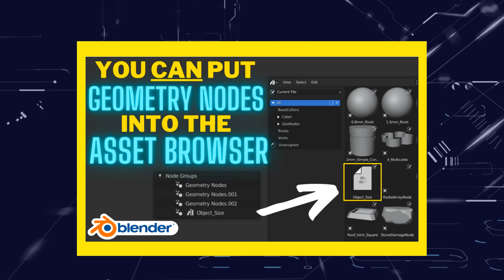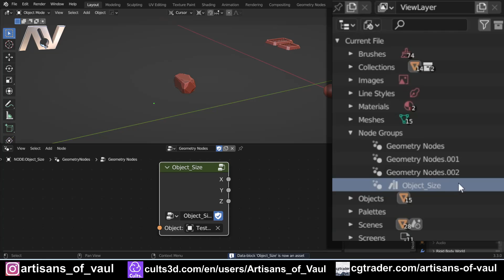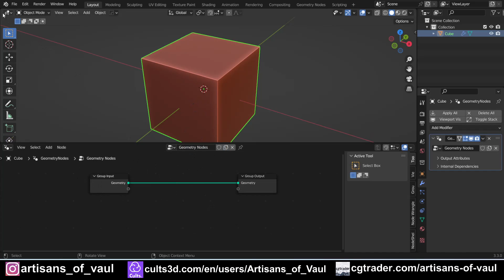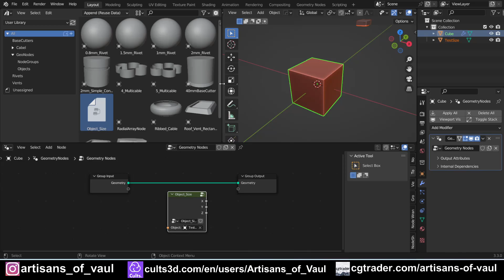You CAN put Geometry Nodes into the Asset Browser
A quick run-through of the tricks to be able to put custom geometry nodes into your Asset Browser in Blender.